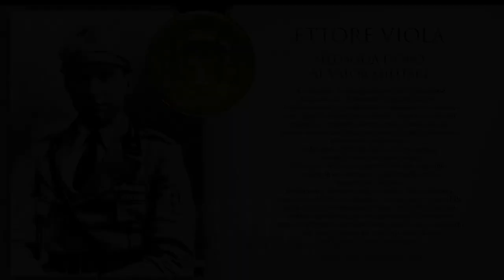ETTORE VIOLA - Medaglia d'Oro - 1918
Ettore Viola
Ufficiale dell'Esercito Italiano pluridecorato con le massime Onoreficienze fra le quali: Cavaliere dell'Ordine Militare di Savoia, Medaglia d'Oro al Valor Militare e Medaglia d'Argento al Valor Militare. Nato a Villafranca in Lunigiana da una famiglia di contadini, dopo gli studi a La Spezia durante la Grande Guerra si arruola nell'Esercito dove si distingue fin da subito per il proprio coraggio grazie al quale otterrà una serie di promozioni sul campo. Nacque così in battaglia il mito dell’ “Ardito del Grappa”, il pluridecorato giovane ufficiale definito dal Re Umberto II come “la più bella Medaglia d’Oro della Grande Guerra”. Già da Sottotenente ottiene due Medaglie d’Argento al Valor Militare; promosso Tenente per meriti di guerra è sull’Isonzo, è sul Piave e fino al Grappa dove nel 1917 combatte anche sul Monte Tomba. Entra a richiesta nel VI Reparto d’Assalto dove il 18 maggio 1918, sulle pendici del Grappa, guida come Capitano l’azione a sorpresa di Cà Tasson nella quale viene ferito. Fra il 16 e il 17 settembre, sempre sul Grappa a q. 1443, resiste poi con la sua compagnia di Arditi a undici contrattacchi notturni; solo e accerchiato viene fatto prigioniero riuscendo però subito a fuggire riprendendo il comando dei superstiti e ripartendo all'attacco: queste eroiche gesta saranno consacrate nella Medaglia d’Oro al Valor Militare. Fu sincero amico anche di D’Annunzio che durante il volo su Vienna portò il pugnale da Ardito regalatogli proprio da Ettore Viola. Insieme al Vate progettò quella che sarebbe stata la prima operazione aviotrasportata della storia, un vero e proprio blitz degli Arditi trasportati da velivoli della nascente aeronautica in territorio austriaco per un'azione eclatante che non avrà però luogo a seguito del sopravvenuto armistizio. Ricordando il progetto di quell'impresa, il Vate scrisse la famosa frase "Sufficit animus" ("Bastò il coraggio"). Insignito anche della Croce di Cavaliere dell’Ordine Militare di Savoia, Viola partecipò all’impresa fiumana e fu successivamente Deputato oltre che l’acclamato Presidente dell’Associazione Nazionale Combattenti e Reduci.